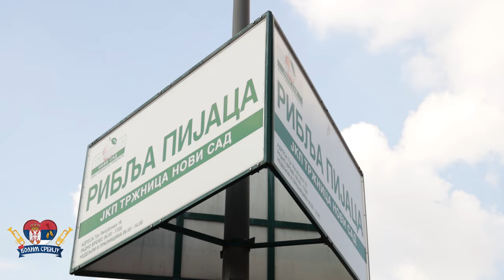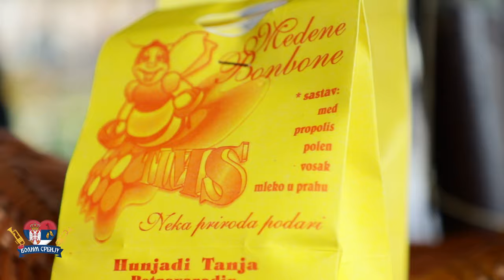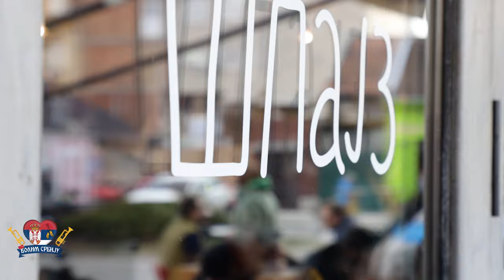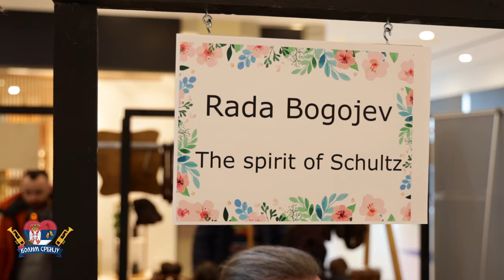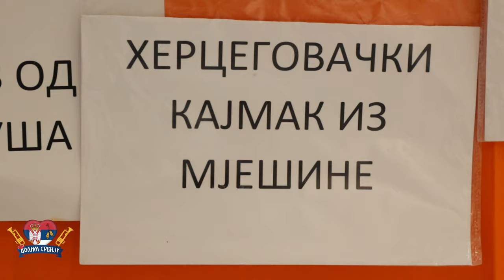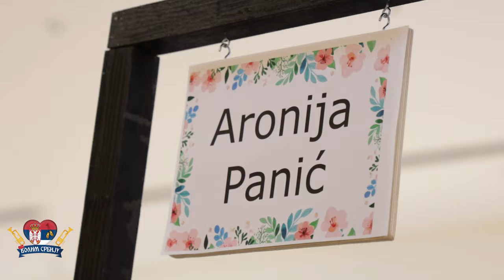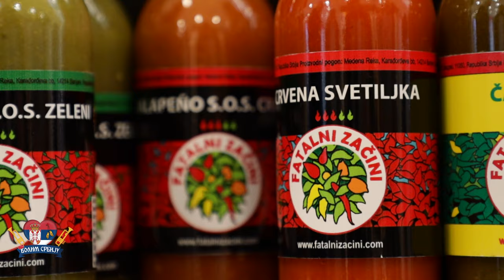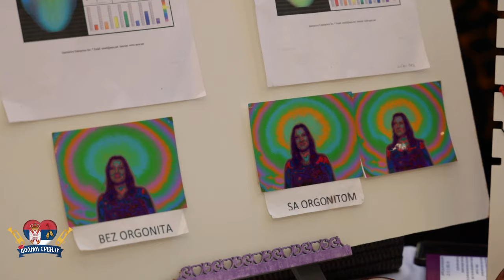Volim Srbiju ep. 126 30.03.2022. Čalabrc fest, Riblja pijaca Novi Sad, subotnji branč i pazarni dan